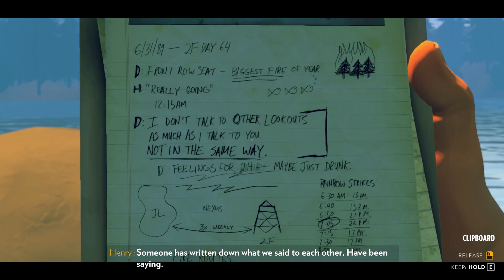Ligerzero Plays Firewatch, Part 3 - The Real Mystery Begins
I recorded this series a while ago, but it fell by the wayside as I was job hunting. Enjoy my super chill playthough of Firewatch